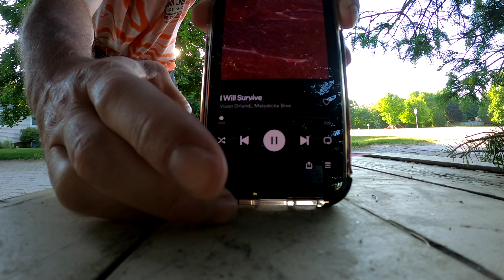I Will Survive